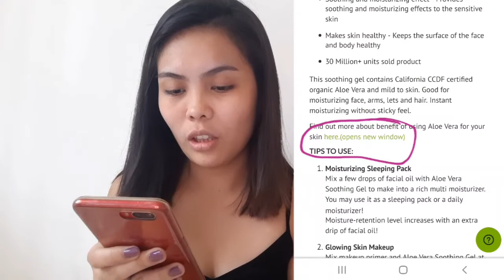NATURE REPUBLIC ALOE VERA ( WORTH IT BA ?? ) | ANTI TIGYAWAT SKIN CARE